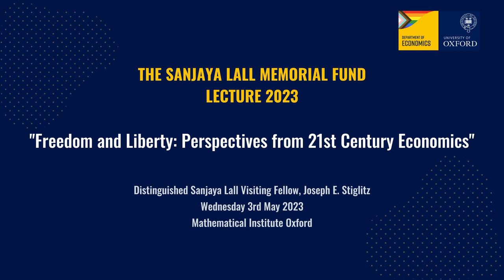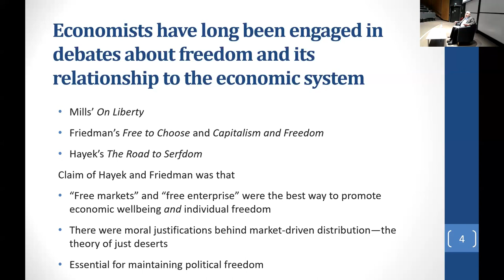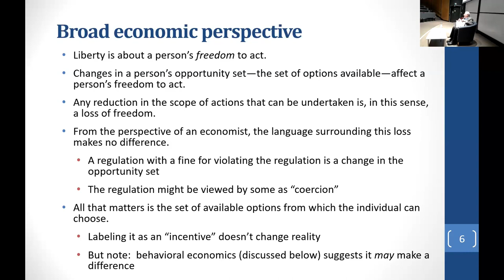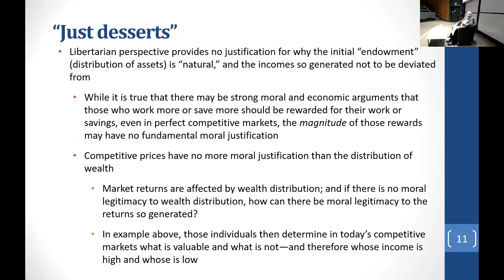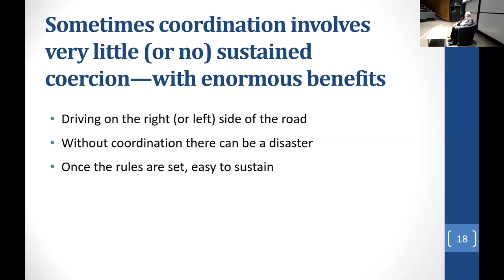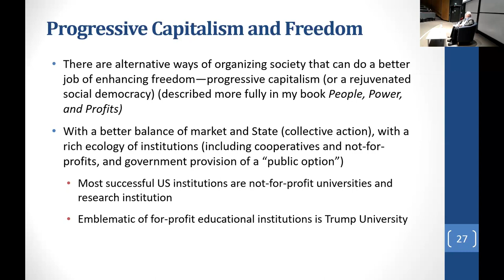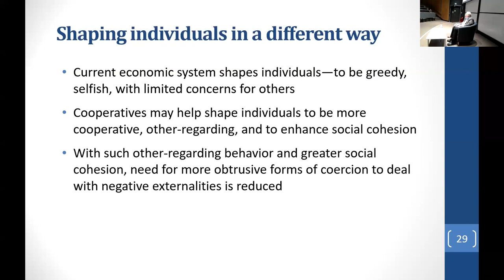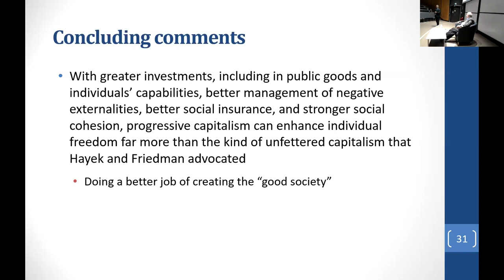"Freedom and Liberty: Perspectives from 21st Century Economics" | Prof Joseph E Stiglitz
"Freedom and Liberty: Perspectives from 21st Century Economics", delivered by Professor Joseph E Stiglitz (Columbia University) for the Sanjaya Lall Fund Lecture 2023.

With thanks to the Sanjaya Lall Fund.
Recorded on 3rd May 2023